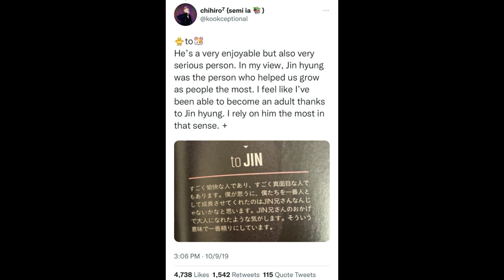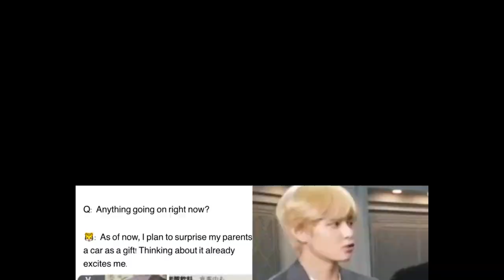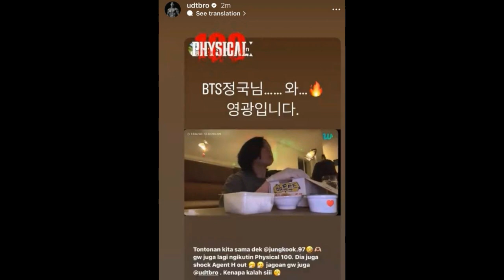Jin BTS sebagai Selebritis Teladan, V BTS Disebut Sebagai Selebriti Paling Berbakti & Efek Jungkook